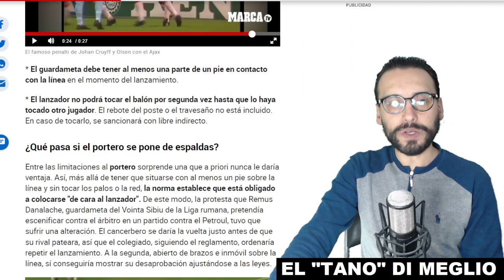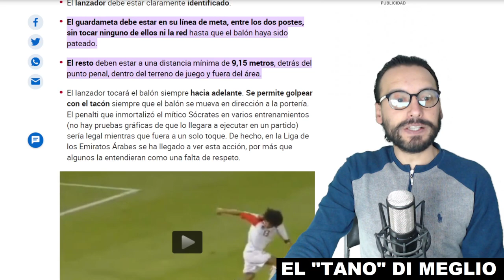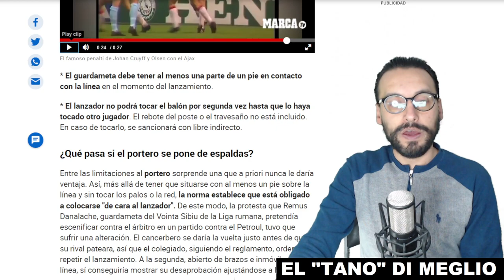⚽ ¿QUE PASA CON ALWAYS READY? ⚽ OPINIÓN Y ANÁLISIS ⚽ REAL TOMAYAPO 1 - 1 ALWAYS READY